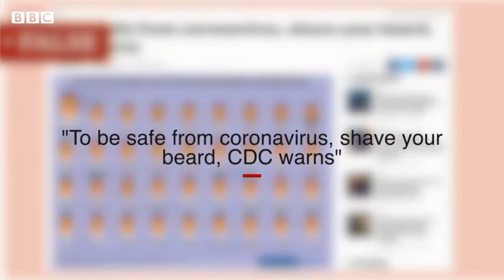Debunking Africa's top coronavirus myths | BBC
Debunking Africa's top coronavirus myths
BBC Africa's Joice Etutu tackles myths around Covid-19 that are being shared online on the continent.